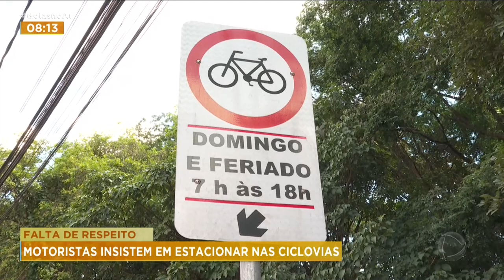FALTA DE RESPEITO: MOTORISTAS INSISTEM EM ESTACIONAR NAS CICLOVIAS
AOS DOMINGOS E FERIADOS É PROIBIDO ESTACIONAR NAS CICLOVIAS AQUI DA CAPITAL. APESAR DA RESTRIÇÃO DA SECRETARIA DE MOBILIDADE, MOTORISTAS INSISTEM EM ESTACIONAR NA ÁREA DESTINADA AOS  CICLISTAS.